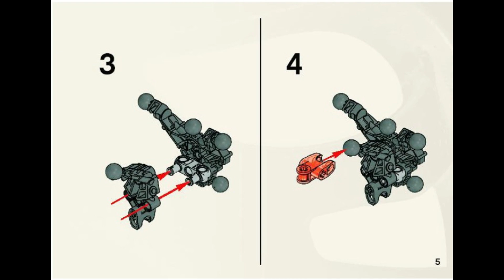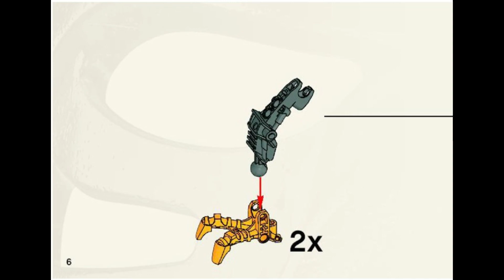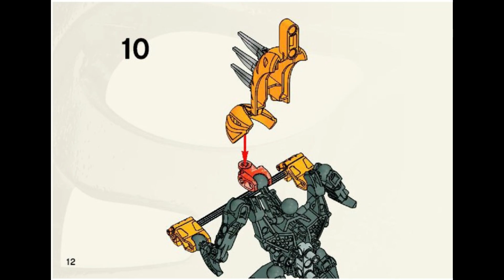7138 Instrucciones para LEGO Rahkshi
7138 Instrucciones para LEGO Rahkshi